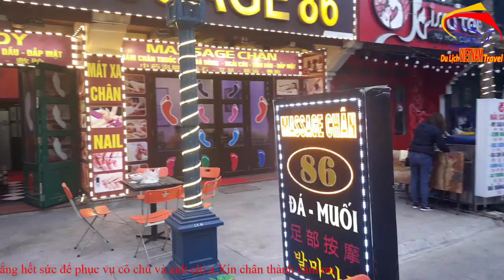SỰ CẢI TIẾN ĐỘC NHẤT Về Phố Cổ Ở Hạ Long Quảng Ninh Ngày Nay✅Cuộc sống hạ long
Video này Minh Toàn xin giới thiệu đến quý vị và các bạn suwjj cải tiến độc nhất của phố cổ hạ long quảng ninh ngày nay. Mời các anh chị cùng xem phố cổ hạ long như thế nào nhé.
1. Hà nội ngày nay
3. Giải trí hấp dẫn ở việt nam
4. Du lịch việt nam
5. Cuộc Sống Hạ Long
6. Tổng hợp du lịch việt nam vietnam travel